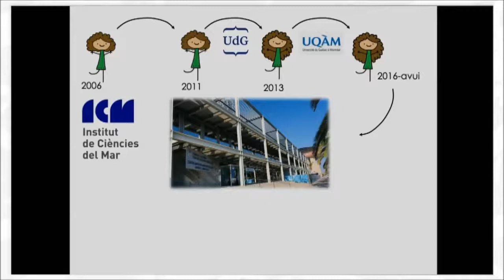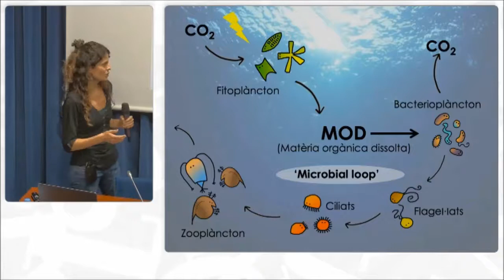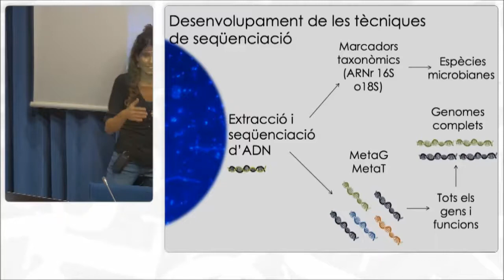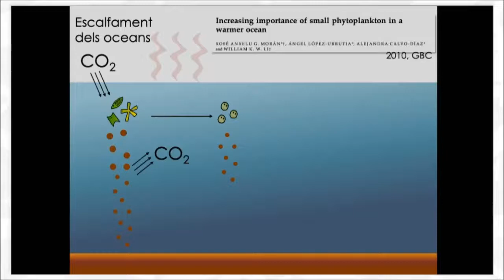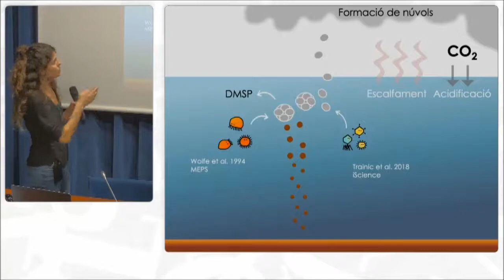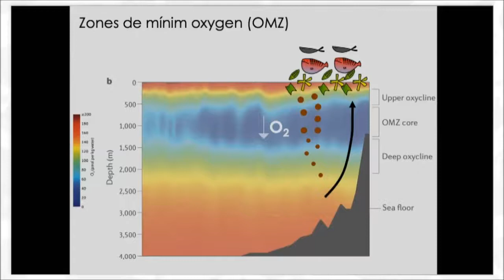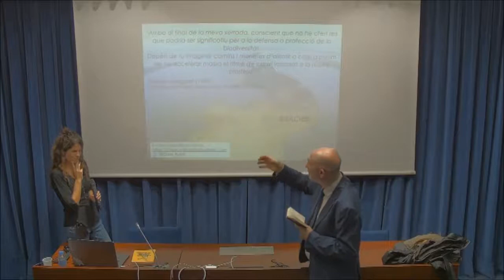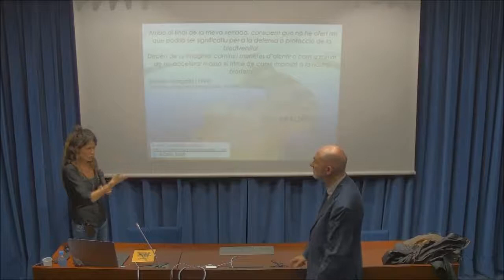L'estudi dels oceans des d'una perspectiva microbiana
18 d'octubre 2021
Dra.Clara Ruiz González,  Institut de Ciències de la Mar (ICM - CSIC)
Cicle: SOS! Aquí els oceans. Desafiaments i reptes del Canvi Global - I